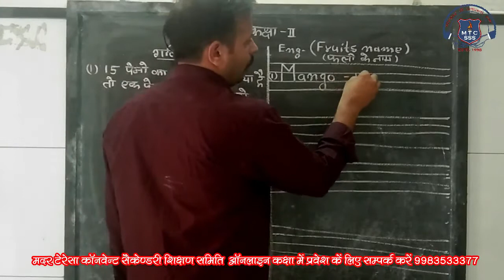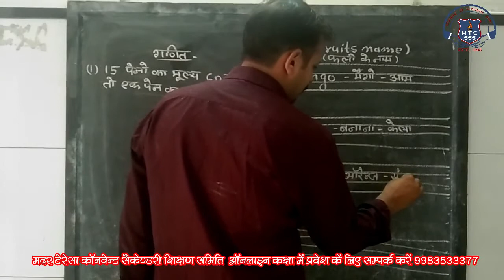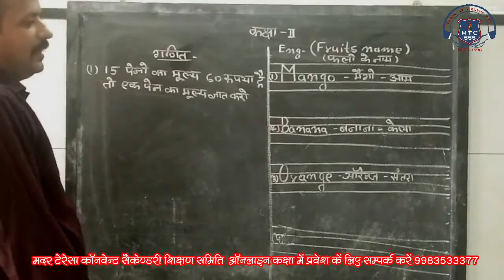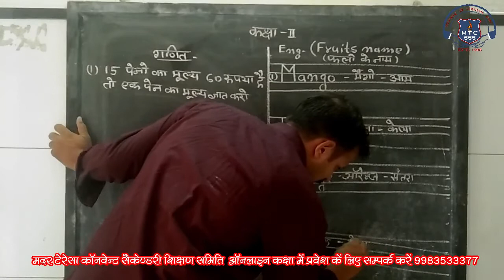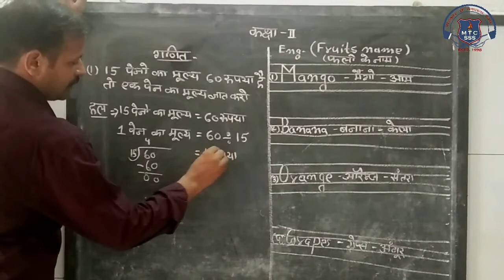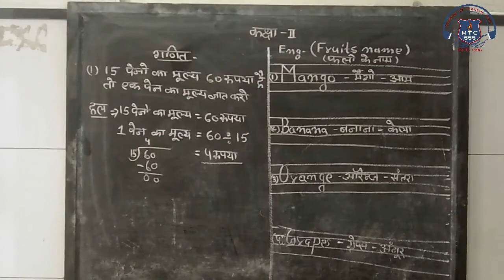2nd Math or English 24 August 2020